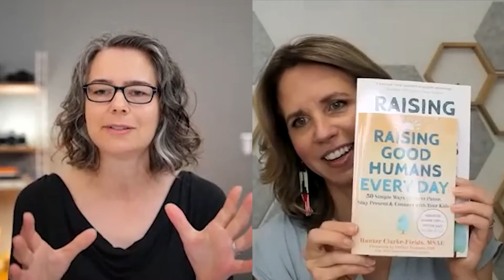Raising Good Humans Every Day with Hunter Clarke-Fields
Why does the world need two books with such similar titles?  Are they even different?!

Yes, they are!  Raising Good Humans Every Day is small!  And short!  And the chapters are short!  Each one contains just one practice, described in a few pages.

If you've got five minutes you can read a chapter and then put the idea into practice immediately.

Use it, see some success, and get inspired for the next one.

Short, simple, and sweet.  Can't beat that!

Jump to highlights:
00:00 Introducing Hunter Clarke-Fields
01:46 Hunter’s reasons for writing a second book with a title so much like their first one
03:29 Why controlling our children and having them control themselves doesn't work effectively
06:54 The need to shift from rewards and punishments to teaching and guiding children in understanding consequences and needs
09:18 The benefits of connection-based parenting
12:58 Reflecting on parenting experiences: gratitude and regrets
16:25 Exploring Hunter’s upbringing as a highly sensitive child
21:47 Navigating parenting a highly sensitive child with insights coming from Hunter’s own experiences
24:39 The importance of being authentic with children and openly sharing challenges as a parent
26:29 Parenting with heartfelt intention and presence
31:01 Embracing the importance of being present with children and practicing mindfulness in a fast-paced society
38:14 Asking for community support to be a better parent
42:24 Embracing a beginner's mind to counter judgment and remain open to possibilities